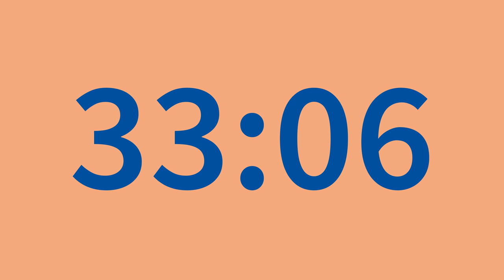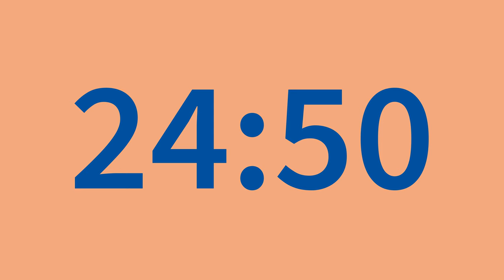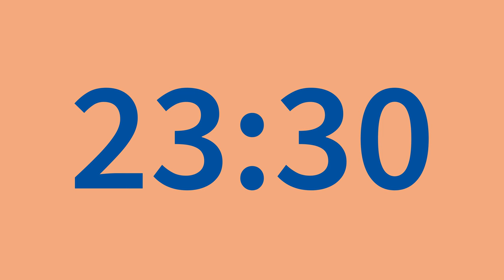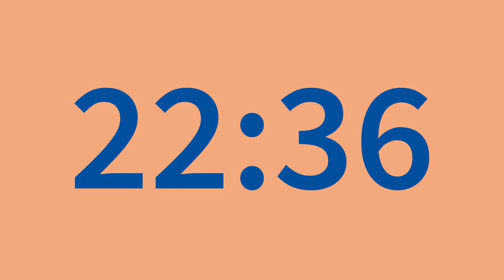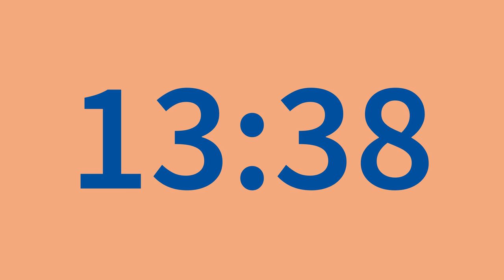45m countdown [silent; blue on peach; 4k]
A simple forty-five minute timer. Inverts colour when finished.